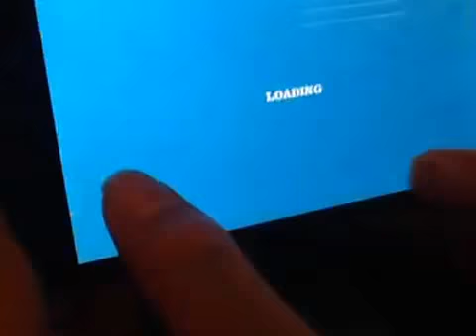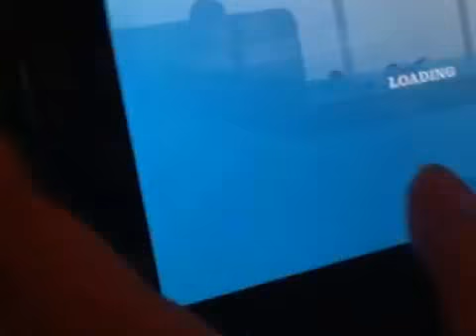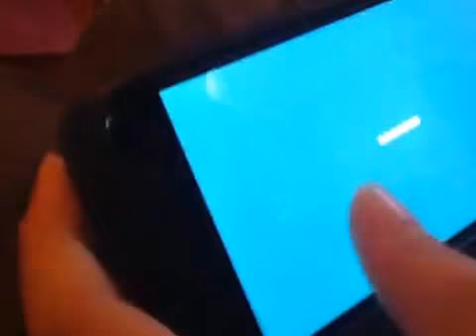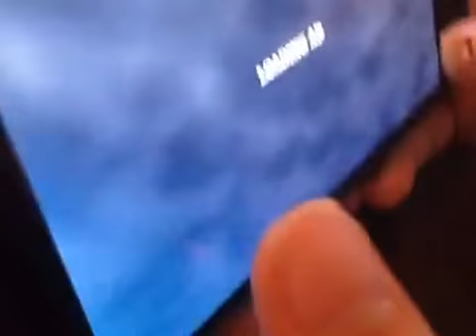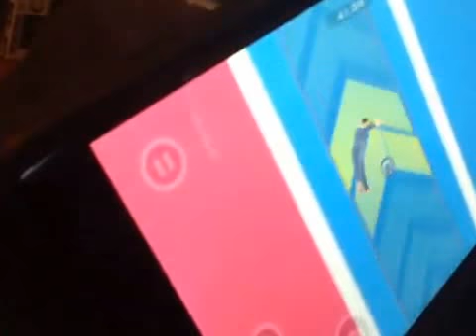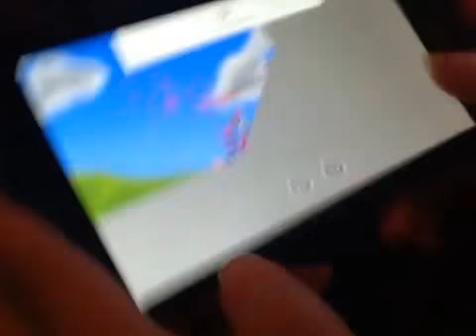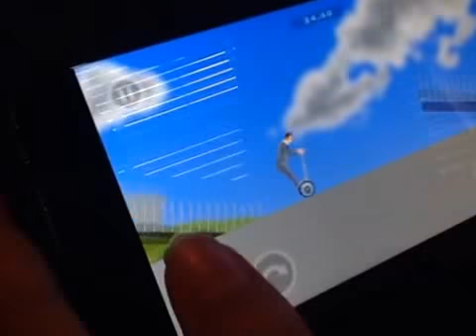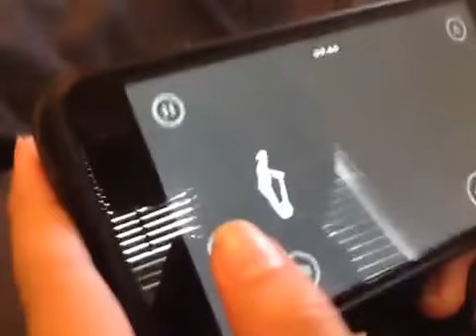Happy wheels 1#/ So brutal!!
Hey guys! I'm here with my friends, daniel and steven, and were playing the most brutal game, happy wheels! Age limit: 10-whatever!